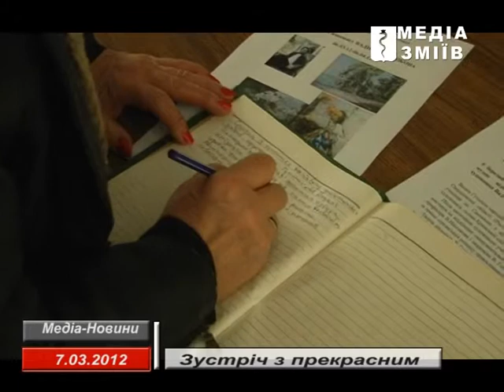выставка В Гутникова